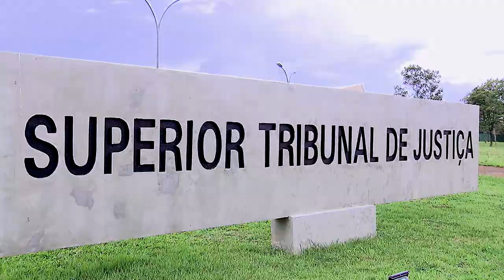Repetitivo discute se INSS pode cancelar aposentadoria por incapacidade concedida judicialmente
Dois recursos especiais foram escolhidos como representativos da controvérsia cadastrada como Tema 1.157. Com isso, os ministros da Primeira Seção do STJ vão definir  "a possibilidade – ou não – de cancelamento na via administrativa, após regular realização de perícia médica, dos benefícios previdenciários por incapacidade, concedidos judicialmente e após o trânsito em julgado, independentemente de propositura de ação revisional".
REsp 1985189
REsp 1985190